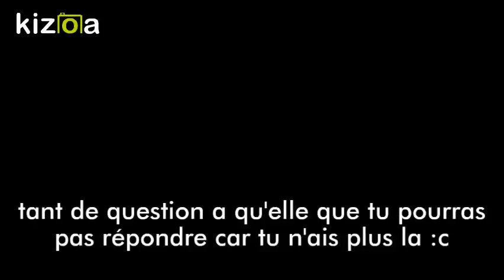Montage Vidéo Kizoa: p'tit Koganei déjà 4 mois :c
déjà 4 mois j'ai l'impression que c'éttait hier :c

cette datte à tous jamais:

13/05/16 :c